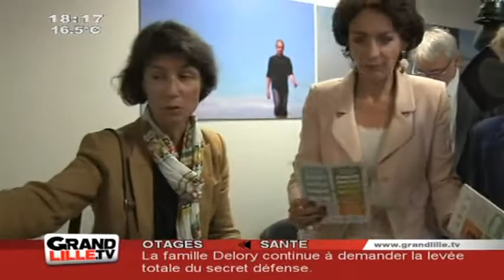Alzheimer : Marisol Touraine à Lille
Marisol Touraine , la ministre de la Santé, était à Lille à l'occasion de la journée contre la maladie d'Alzheimer

Sites webs/blogs, copiez cette vidéo avec le bouton "Intégrer" !